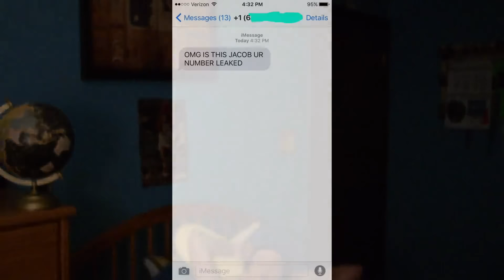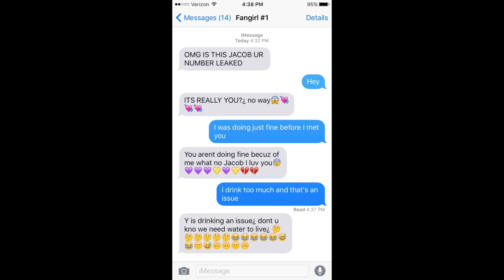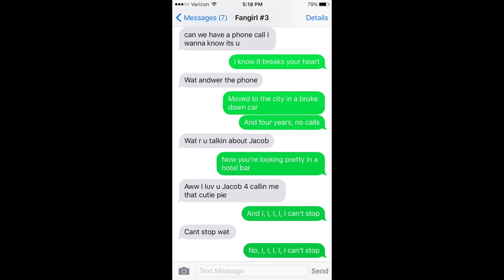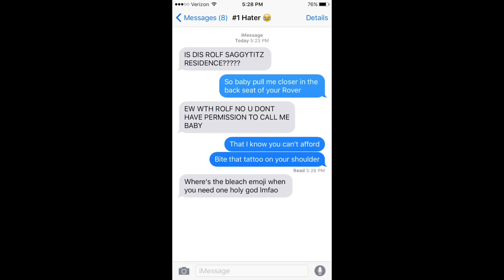Pranking Jacob Sartorius FANS with The Chainsmokers 'Closer' Lyrics!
I put my phone number on Jacob Sartorius' Instagram and pranked his fangirls/haters with song lyrics texts...WOW.

~Comment suggestions!

Musical.ly - @ryansmith___

"Closer" by The Chainsmokers ft. Halsey
"Promiscuous" by Nelly Furtado ft. Timbaland (Basic Tape Remix)

Have a GREAT day! Thank you so much for spending a part of it with me - Ryan Smith :D